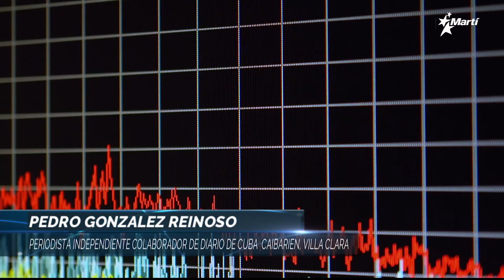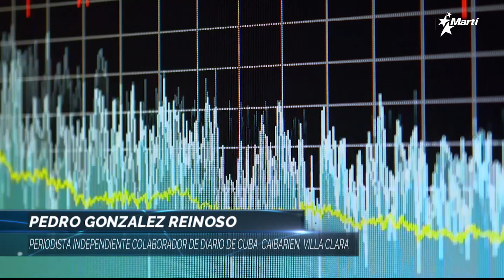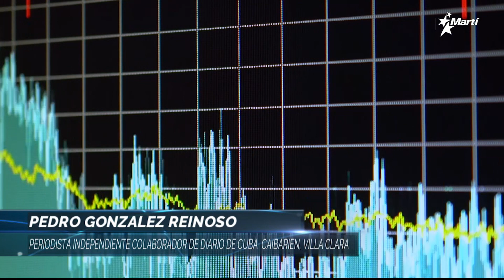Las Noticias Como Son | jueves, 19 de enero del 2023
Las Noticias Como Son | jueves, 19 de enero del 2023: Una discusión a fondo de las principales noticias del acontecer diario de Cuba y el mundo, con la conducción de los periodistas Amado Gil y José Luis Ramos. Hoy, en la Tertulia de Las Noticias Como Son: 🔷 Un profesor de la Universidad de La Habana desestabiliza la 'Mesa Redonda' con una lección de patriotismo y se hace viral en redes sociales periódicos digitales 🔷 EEUU pide a la OEA mantener la presión a Nicaragua, Venezuela y Cuba 🔷 Europa impulsa creación de tribunal especial para juzgar a Putin y sus aliados 🔷 Comentario en Audio: Fabio Fernández, profesor Universidad de La Habana 🔷 Invitados: Nuestro corresponsal en Europa desde Madrid, España, Michel Suárez [@michelsian], y, desde Caibarién, Villa Clara, Pedro M. González Reinoso, periodista Diario de Cuba.